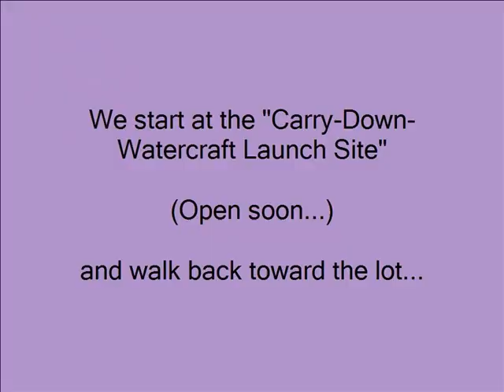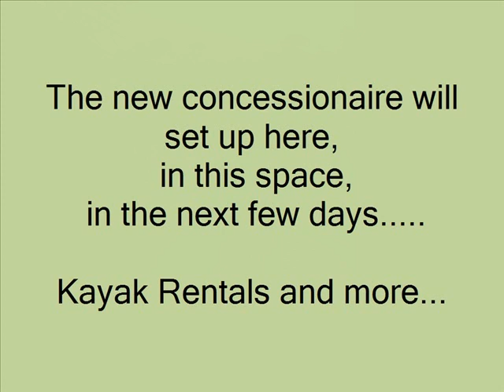Canoe Launch and new Rest Rooms @ WBSSSP.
Werner-Boyce Salt Springs State Park in Port Richey.